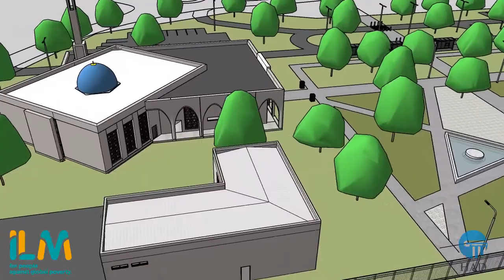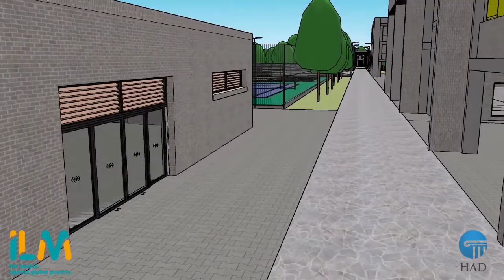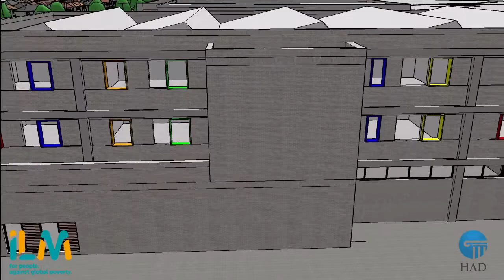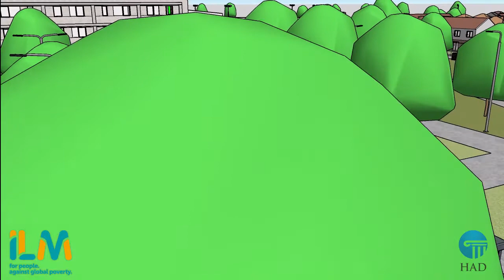Masterplan - HAD & CO Property Consultants - 0161 327 0421